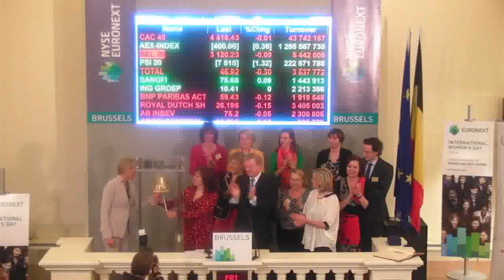Euronext Brussels celebrates International Women's Day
On International Women's Day, Euronext Brussels opens trading with Arlene McCarthy MEP and Vice President of the Economic and Monetary Affairs. She is accompanied by Sonja Rottiers, Chairwoman of WOMAN ON BOARD and otherfemale leaders and senior executives representing different  companies. Delhaize and Umicore will be highlighted on the podium because they are elected by Vigeo as the best performing Belgian companies on promoting diversity on the workplace.

The bell ceremony is followed by a conference with guest speakers Prof.  Bruno Colmant from Partner Roland Berger Strategy and the Vlerick Business School, Robert van der Eijk, Senior Vice President of Capgemini Consulting Belgium and Saskia Van Uffelen, Chief Executive Officer of Bull.